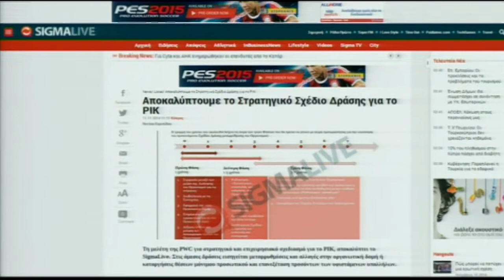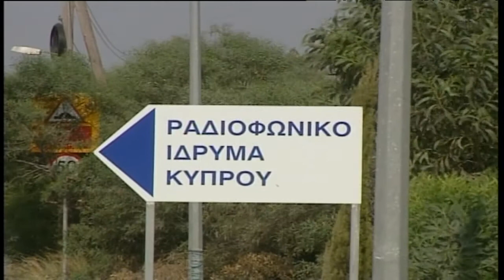Διαρθρωτικές αλλαγές προβλέπει το σχέδιο PWC για ΡΙΚ